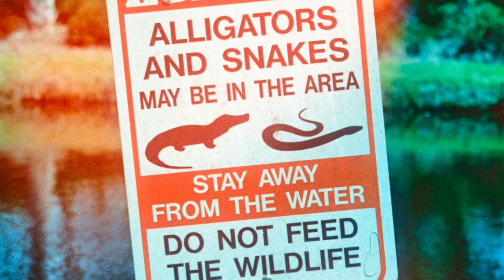Jacksonville Fl, Ron DeSantis, More